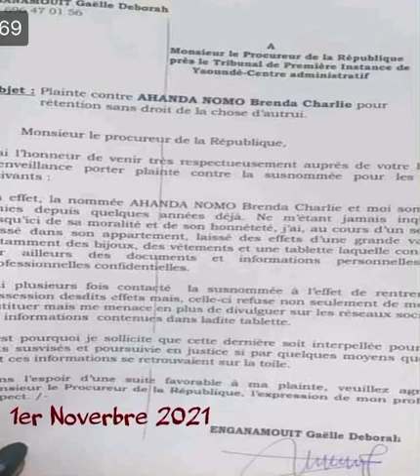AffaireEnganamouit lesbian cameroun yaounde douala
Khalifa et la footballeuse Enganamouit

Un film digne d’un film de lesbiennes